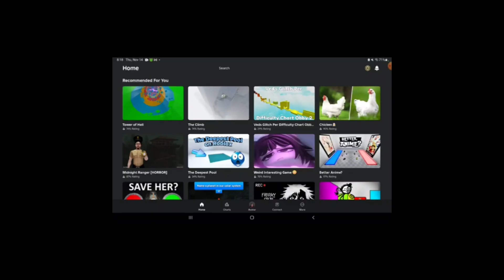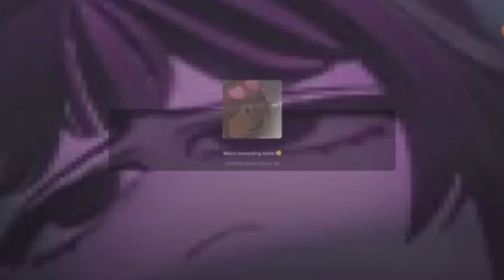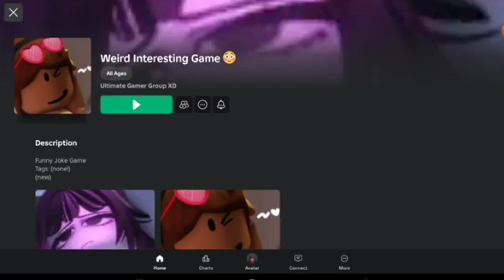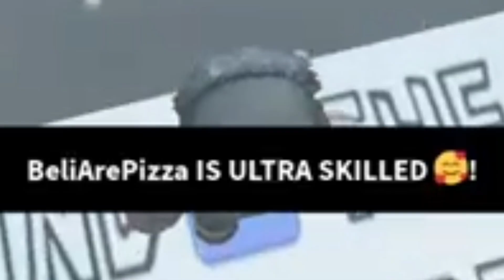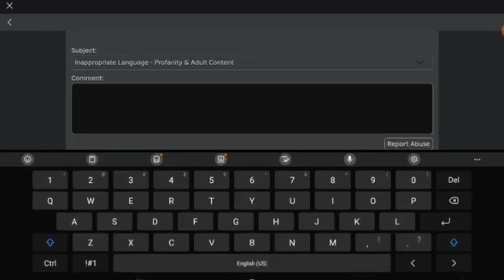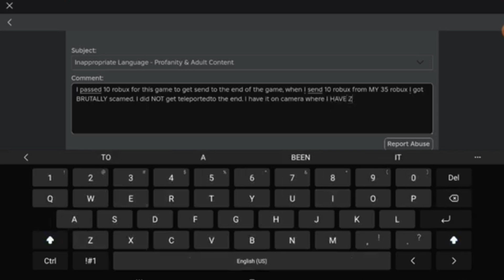I GOT SCAMMED IN ROBLOX.